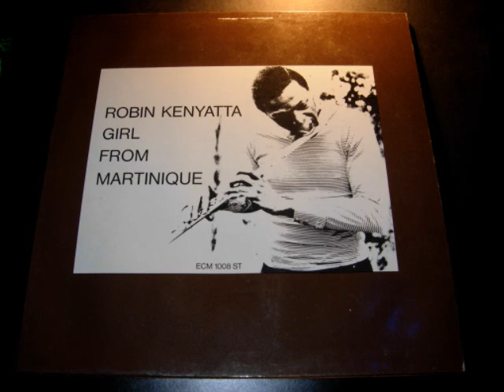Robin Kenyatta - We'll Be So Happy [Girl From Martinique (1973)]